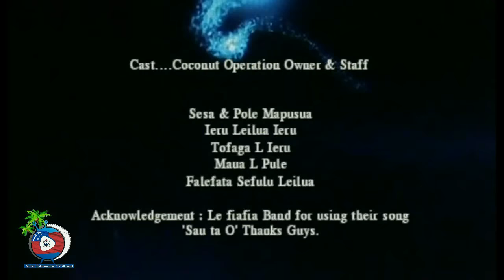SAMOA ENTERTAINMENT - NEW MOVIE - OLE LUPE NA FOFOA I VAOESE (EPISODE 3 OF 3) FINAL EPISODE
Ole Le Lupe Na Fofoa I Vaoese (Episode 3)